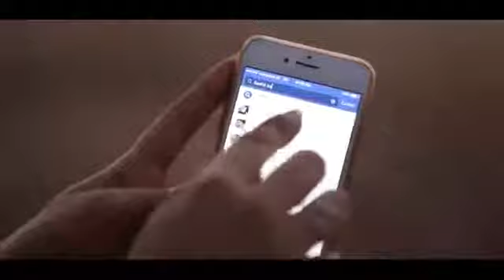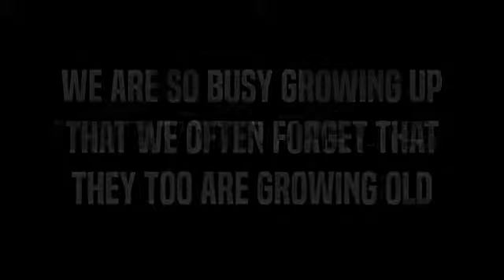New new new 2018 in hindi9d sounds, 8d sound, 3d sound, 5d music, 9d music, 3d music, motivational v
New motivational video in hindi.
9d sounds, 8d sound, 3d sound, 5d music, 9d music, 3d music, motivational video, life part,new song,